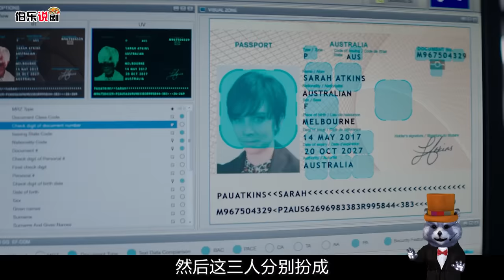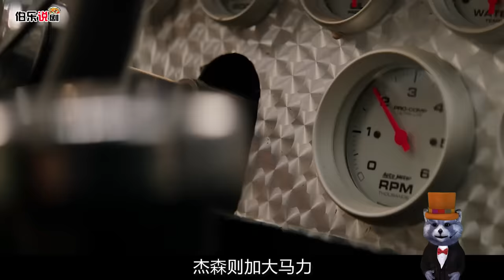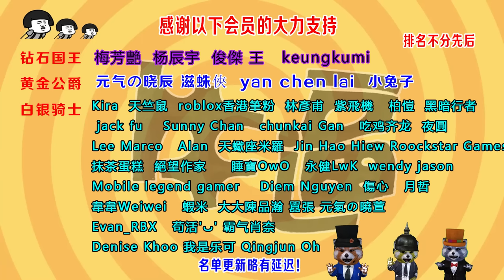男子被改造，擁有氪金脊椎骨，力大如牛，傑森和强森首次聯手！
喜歡視頻的點訂閲，點贊哦！